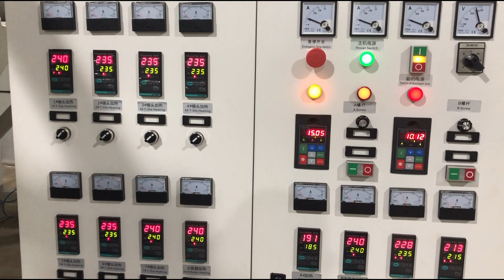1250mm Fully Automatic High Speed Stretch Film Machine WT55/75/55-1250mm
WT55/75-1250MM cast film extrusion production line  for stretch film PE plastic wrap
Stretch film machine  from Wintech Plastic Machinery Co..,ltd ,